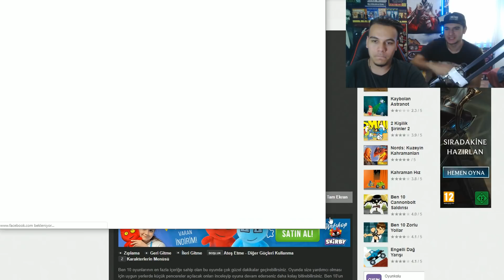ÇOCUKLUĞUMUZUN EFSANE OYUNLARI 4 !!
Selamlar Millet Ben Emre Karaaslan, Youtube'de Değişik Genellikle Sayko Ve Troll Videolar Yüklüyorum. Kanalımda oyun gaming , eğlence , challenge , komedi , şaka , şarkı , vlog , montaj , tepki ve benzeri bir sürü video Bulabilirsiniz. Bu videoları çekerken çok eğleniyorum ve bir çok komik anlar eğlenceli anlar yaşıyorum.